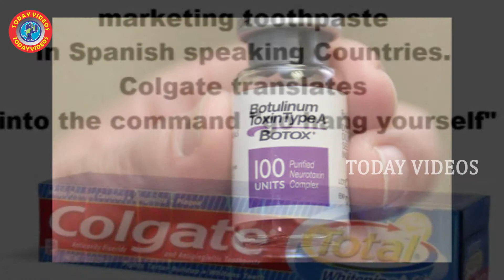Top 10 unknown facts in Telugu # Telugu Real Facts # Telugu Facts # Today videos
# Top 10 mamazing and intersting facts telugu
# Top 10most  mamazing and intersting facts telugu
# real facts
# suprising facts in telugu
# 10 surprising facts about earth
# real facts of life
# most intersting topics
top 10 world intersting facts
# Most intesrting facts
# telugu facts
# facts